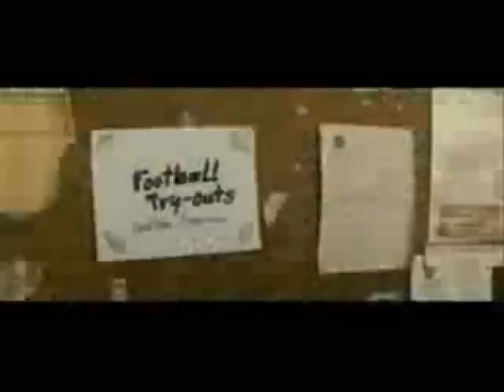Terry Crews Tribute Video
Terry Alan Crews (born July 30, 1968) is an American actor and former NFL defensive end and linebacker.

Crews was born in Flint, Michigan and attended Carman-Ainsworth High School. He earned an Art Excellence Scholarship to attend the Interlochen Center for the Arts and then Western Michigan University. While completing his studies as an Art major, Terry was a key member of the WMU football team, where he earned all-conference honors as a defensive end. Crews was drafted by the San Diego Chargers of the NFL in the 11th round of the 1991 NFL Draft.[1] He carved out a career that lasted six seasons, including stints with the Los Angeles Rams, San Diego Chargers, and the Washington Redskins.

After retiring in 1997, Terry pursued an acting career. A stint as T-Money on Battle Dome (modeled on American Gladiators) followed. He played the beefcake "he-man" in movies such as White Chicks. He also played Damon in Friday After Next, featuring Ice Cube and Mike Epps. He now stars in the sitcom Everybody Hates Chris (as Julius) on the CW, and his latest movie appearances were alongside Adam Sandler in The Longest Yard and Click. Crews also recently appeared in another Adam Sandler production — The Benchwarmers with Rob Schneider and David Spade (as a person who was bullied by Gus Matthews, despite Terry's enormous size), as well as the long-delayed Mike Judge film Idiocracy, where he plays President Camacho. Terry lives in Altadena, California with his wife of seventeen years, Rebecca a former beauty queen and Christian recording artist, and five children.

In The Longest Yard, he stars with Chris Rock, but on Everybody Hates Chris, Crews stars as the father, Julius, of a young Chris Rock. Crews has a cameo appearance in Blink-182's music video 'Down'. In the video he plays the part of a police officer in pursuit of a criminal. He also appeared in Denzel Washington's 2001 movie Training Day. He also had a cameo in Jamie Kennedy's Rollin' with Saget as the security guard, except just like his role in The Benchwarmers, he acts like a coward after Bob Saget "cold-clocked decked him." He appears in Soul Plane as the bodyguard who tells Elvis Hunkee (Tom Arnold) about his daughters.

He frequently plays buffed-looking characters with a humorous softer side, such as singing along with 80's music or becoming engaged with soap operas. But more recently, he has been able to alternate with more serious projects such as his recent appearances in Harsh Times, Inland Empire and Street Kings. He also benches 475 pounds. He also attends Faith Community Church in West Covina, California[citati